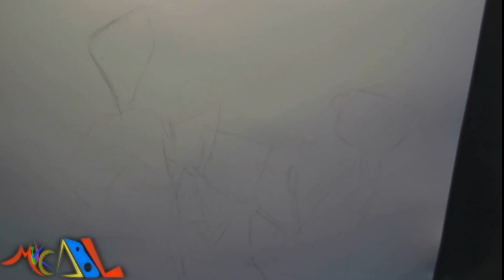Dibujando a: Ed, Edd y Eddy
Material usado:
-Lapiz de dibujo 3H y lapicero 0.5
-Sharpie Negro Punta Ultra Fina, Normal y Chicel
-Borrador
-Sacapuntas y/o Exacto (Cutter) para sacar punta a los colores
-Hoja opalina blanca

Prismacolor:
-Durazno, Durazno Claro y Crema (Piel)
-Laca Carmesí y Rojo (Camisa y Pantalon)
-Violeta y Mora (Pantalon y Partes de camisa)
-Azul Marino, Azul Copenhague y Celeste (Pantalones)
-Azul Nube (Sombra de lo blanco)
-Verde Jardin y Verde Lima (Chaqueta)
-Lavanda (Pecas)
-Cafe Claro y Siena (Chaqueta)
-Naranja (Camisa)
-Amarillo Canario y Naranja español (Camisa)

Crayola:
-Durazno y Melon Twistable (Piel)
-Mango (Camisa)